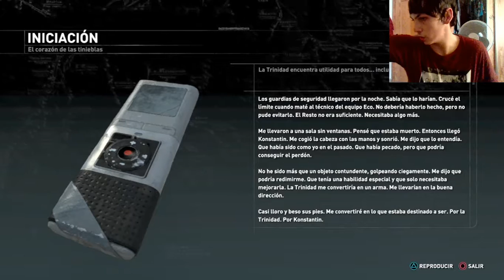Rise of the Tomb Raider | Modo Campaña | Castellano | Cap 10